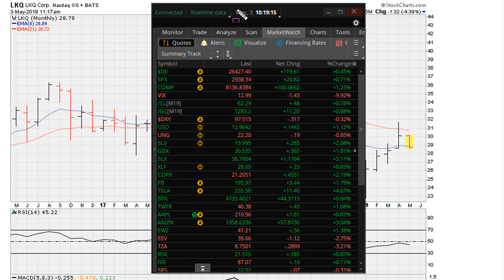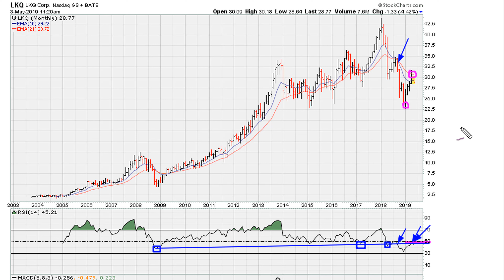🔴 How To Locate HIDDEN TRADING RESISTANCE, Scalping, Day & Swing Trading (Stocks, Cryptos) 💥 - 959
Relative Strength Index - RSI - Back Test Line and More... Simple Single Line Analysis.

LKQ Corporation
NASDAQ: LKQ $LKQ $VOT $XLY $VO $RSP $IWR $VUG $IVV

free stock technical analysis
candlestick technical analysis
technical analysis training
technical analysis explained
Highly Profitable Stochastic + RSI + MACD Trading Strategy (Proven 100x)
Powerful Momentum Continuation Trading Strategy That Made Me Profitable - RSI + MACD
80% WIN RATE 15 minute Scalping Profitable Trading Strategy RSI Indicator Secrets
CRYPTOCURRENCY TECHNICAL ANALYSIS 201 CANDLESTICKS, RSI, MACD SETTINGS BEGINNER TUTORIAL
Million $ Secret - My RSI & MACD Combination for killer entry points!
MACD + RSI trading strategy | MACD RSI Strategy | MACD + RSI Price Action Secret | RSI indicator
MACD Trading Indicator Secrets | MACD Indicator Trading Strategy | How To Trade With MACD HINDI
CCI Indicator Strategy for Winning Trades | Better than RSI..?
Trading Strategy With Best Tradingview Indicators - UNKNOWN + MACD + RSI + SMA 4H 1H 1D Time Frame
Scalping Trading Was Impossible, Until I Found How To Combine EMA RSI ADX Indicators (FULL Strategy)
How To Combine Trading Indicators | Best Indicator COMBINATIONS For Winning Trading Systems
CRYPTO Live Trading Bot with Python [Stoch, RSI, MACD]
Best Stochastic + RSI Trading Strategy (Highly Effective)
Best Combination of Technical Indicators | RSI MACD Bollinger Bands Accumulation Distribution
Binance Chart Indicator Explained In Hindi | RSI, MA, MACD, VOL, BOLL, EMA | Crypto Trading Chart
MACD Trading Was Hard, Until I Discovered These KEY Clues | MACD Strategies For Beginners
breakout trading strategy | My secrets
How To AVOID False Breakout (4 Golden Rules You can't Ignore)
False Breakout कैसे पहचानें ?
How To Identify Fake Breakouts? || Bull Trap || Anish Singh Thakur || Booming Bulls
HOW TO AVOID FALSE BREAKOUT? || ब्रेकआउट कैसे पहचानें | PRICE ACTION TRADING STRATEGIES | CODEVISER
Best Momentum Trading Strategy Explained (High Winrate)
The Only Break and Retest Trading Strategy You Will Ever Need... (Beginner to Advanced in One Video)
9 Trading Habits I've Learned From 8 Years of Losing
TOP 10 Divergence Trading Strategies For Beginners | How To Trade Divergences Effortlessly
Zero Loss Intraday Strategy 2021 | Earn 10000 Daily | 100% Works | Never Fail Strategy
BREAKOUT & PULLBACK "SCALPING and SWING TRADING" Strategy | Price Action Trading Like A PRO
25 Best PRICE ACTION Trading Strategies
Price Action Trading Was Hard, Until I Found This "Momentum Tactic" (Strategies Included)
Stop Memorizing Candlestick Formations! Use This MINIMALIST Trading Strategy Instead
Never run into a FAKEOUT again! How to master fakeout trading
Brooks Price Action: Trading Opening Breakouts & Reversals
FALSE BREAKOUT in PRICE ACTION Trading
How To Trade With The MACD Like A Pro - Most Important Lessons
I Am You!
Love Is The Answer!! Feel Good, Every Moment!